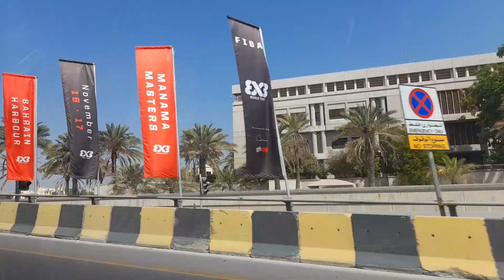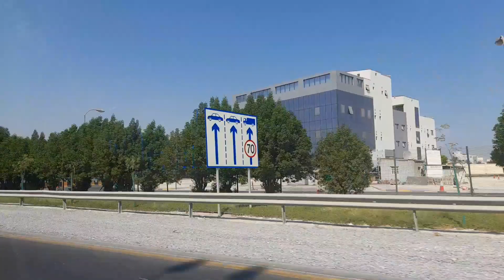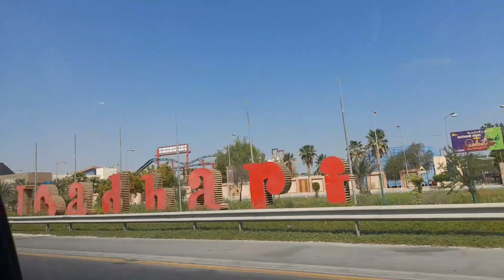Buhay ofw Papunta Visit Site Sallaq